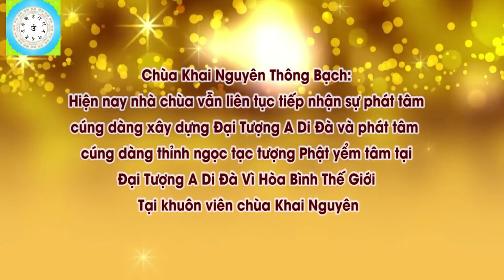Vì Sao Không Nên Mở Các Huyệt Luân Sa Những Bài Khai Thị Ngắn Của Đ Đ THÍCH ĐẠO THỊNH, Pháp Âm HD